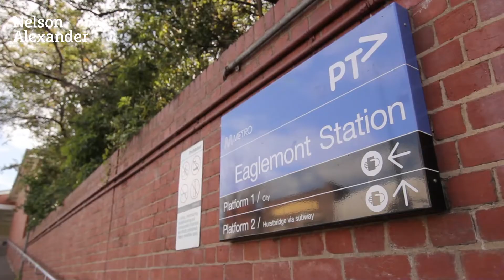1 Dick Street, Eaglemont For Sale by Gordon Hope of Nelson Alexander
Gordon Hope on 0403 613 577

Privately nestled away in a leafy green cul-de-sac, part of a tightly-held friendly neighbourhood, this classic brick family home is set within gorgeous established gardens. It is ideally laid out for families, plus offers sensational potential to add your personal touch to create the perfect family entertainer.
Discover a spacious lounge and dining room with delightful garden outlook, a good sized central kitchen, leading through to a sun-drenched breakfast room. Outside, entertain your friends in the large garden with extensive paved areas and in-ground pool, as well as the benefit of a large garden studio.
Relax in the large master bedroom suite, opening out to the garden, with walk-in robe and dressing room/study plus ensuite. Find three more large bedrooms and a second bathroom.
With side drive and single garage, laundry and powder room for guests, as well as central heating. An ideal location - a stroll from Eaglemont station and village shops, it's within 5 minutes of both Heidelberg and Ivanhoe villages and it's only 20 minutes into the CBD.